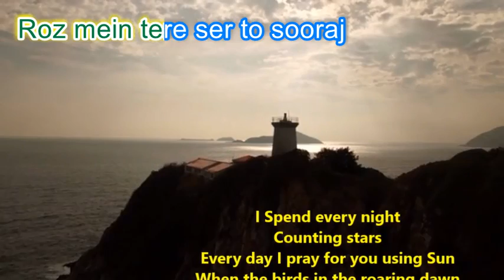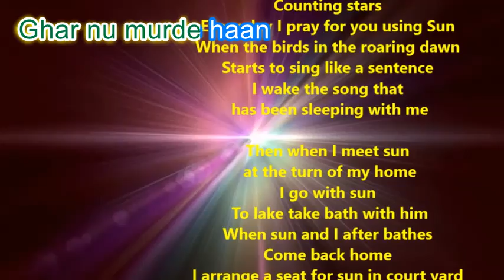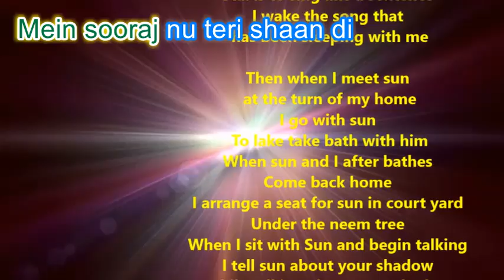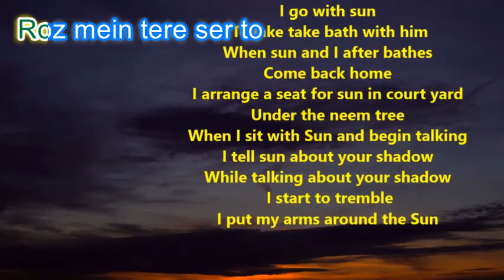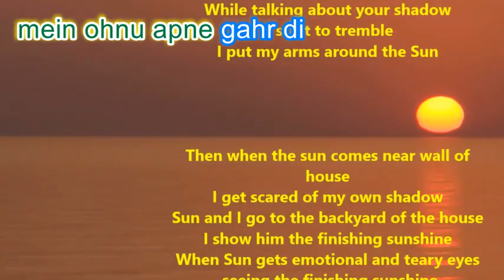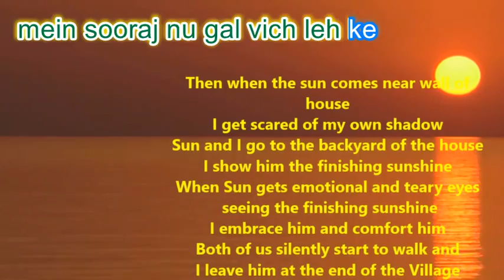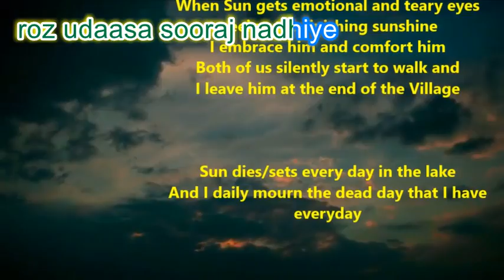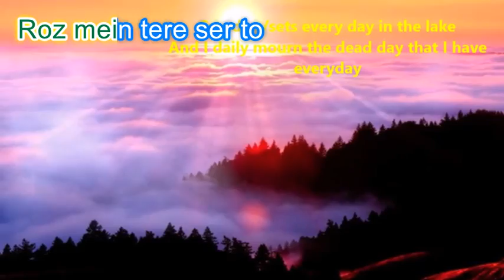Sog (Mourning)// a great Geet by Shiv Kumar Batalvi//Never sung before with meanings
A great geet by Shiv Kumar ji. He compares his Mourning/separation to the sun from its sunrise to sunset.

Roj mein tara gin gin
Raat bitonda haan
 Roz mein tere ser to sooraj
Waar ke ahonda haan
Jad rohiyan vich panshi tarke
 Vaak koi lehnda hein
Mein apne sang suta
apna Geet jagonda haan
Roz main tara tara gin
Music
Fir jad menu sooraj
ghar de Morr te milda ei
 Nadhiye roz nahavan
 Ohde naal mein jaanda haan
Mein te sooraj jado naha ke
 Ghar nu murde haan
Mein sooraj lahi vehrre
nim da Peehra dhaonda haan
Mein te soorah beth ke
 Jad fir Galan karde haan
Mein sooraj nu teri shaan di
 Gal sunonda haan
Shaan di gal sunonde jad
 Main Kamban lagda haan
 Mein sooraj de gore
 gal vich Bahwa pahonda haan
Roj mein tara tara gin
Raat bitonda haan
 Roz mein tere ser to
 sooraj Waar ke ahonda haan
MUSIC

Fir jad sooraj mere
 ghar di Kandh utarda hein
 Mein apne he parshave toh
dar janda haan
mein te sooraj ghar de mur
 pishwade jande haan
 mein ohnu apne gahr di
moye dhup vikhonda haan
jad sooraj meri moyi
dhup lahi akhiya bharda ai
 mein sooraj nu gal vich leh ke
chup karonda haan
mein te sooraj fir chup chapite
turde jaande haan
roz mein ohnu pind di jhoo tak
taur ke ahonda haan
Raat bitonda haan
MUSIC
roz udaasa sooraj nadhiye
 dub ke marda hein
 te main roz mare hoye
 din da sogg manonda haan